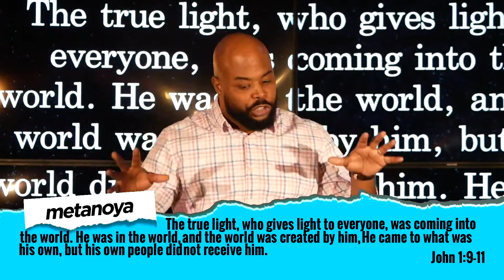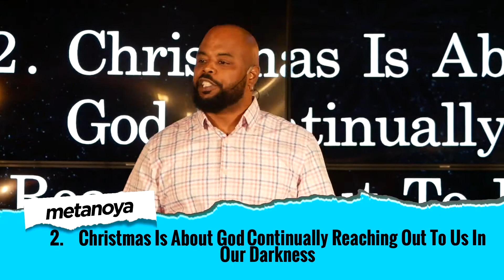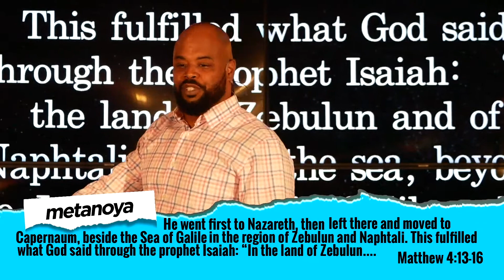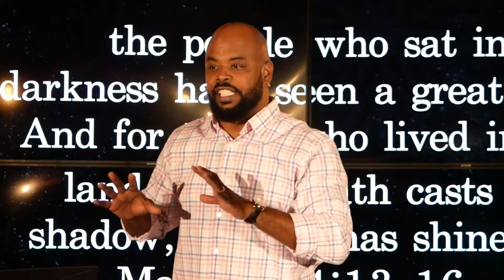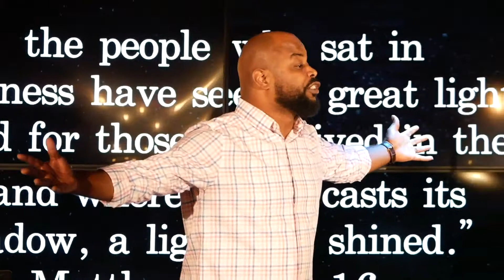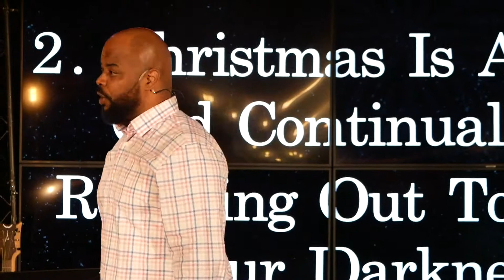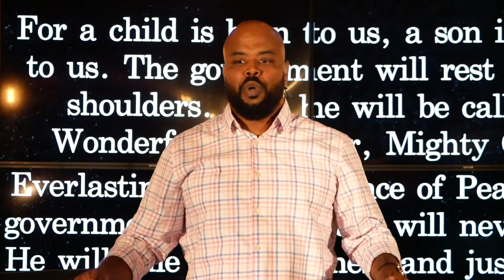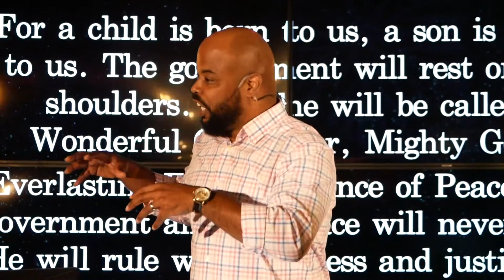The Other Side Of Christmas Ep.3- Chaotic Christmas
"Its more than a holiday", Billy Island breaks down how the birth of Jesus is the original plan God had for us to live life.